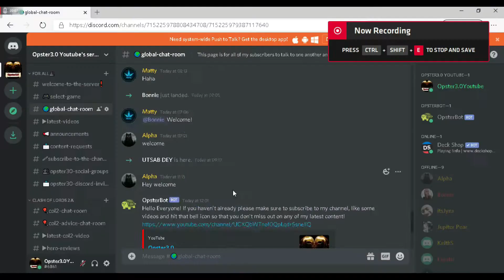Clash Of Lords 2 Lordlympia Games Super Evolution Win Yet Another Summit!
In this video is do a review on the winners of Lordlympia Games Summit! I also cover who won warriors but i do not show any battles from Warriors. I show a bit of game play of the biggest battle in Lordlympia!